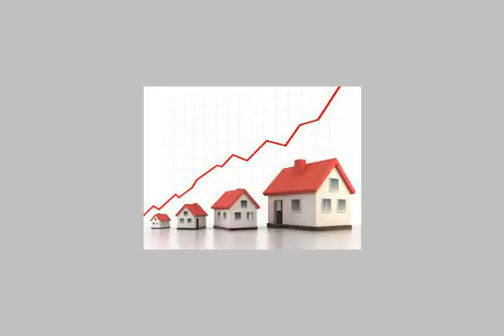Apartment for sale in faisal cairo - mlseg.com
شقة للبيع فرصة لن تتكرر لدواعى السفر فرصة لن تتكرر لدواعى السفر بيع شقة بمحطة التعاون فيصل بارقى منطقة فى فيصل ميدان الشبراوى العقار جديد 12 طابق والدور به شقتين الشقة بالدور السابع وغير مجروحة فضاء امامها مدخل ممتاز واسانسير وحراسة التعامل مع المالك الشقة سوبر سوبر لوكس على المفتاح وبها سيراميك بطول الشقة ولاتحتاج لاى مصروف نهائى والشقة مكونة من غرفتين كبار وريسبشن ومطبخ وحمام والشقة بحرى والشمس بها طول النهار - فيصل-محطة التعاون- جيزة - Egypt Real Estate | Greater Cairo | Faisal | Apartment For Sale